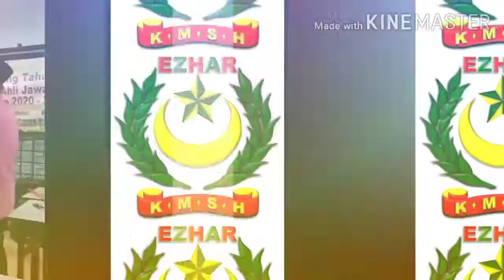AKTIVITI SAMPINGAN | D'zikir Aini | Latihan Ezhar Cawangan Taman Batu Muda & Sri Selayang